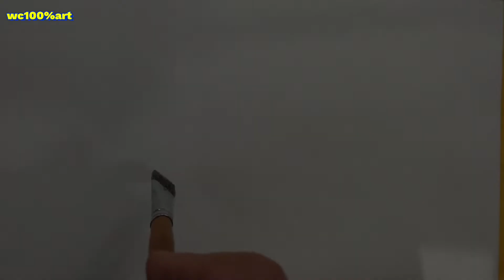(기초 따라하기)나도할수 있다! 갈색으로만 그려보는 계곡Valley drawn only in brown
(기초 따라하기)갈색으로만 그려보는 계곡Valley drawn only in brown
작업실:부산 해운대 마린시티3로1 선프라자8층 “백발백준 미술아카데미”
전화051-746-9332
경력:개인전14회
대한민국 미술대전“특선2회,”최고상“1회
대한민국미술대전 수채화부문 심사위원장 역임
그 외 전국미술공모전 심사,운영위원 수십회역임
대구사이버대학교 외래교수
부산미술가협회 초대회장 역임
현:한국미협이사,그룹상,신미술회
화랑초대,그룹,아트페어400여회
방송,언론:mbc,knn,국제신문,부산일보,코리아헤럴드외
(수채화,수채화처럼 사는남자,요리하는 화가 등 연제 기제)
김용대수채화#백발백준수채화#그림참쉽죠#